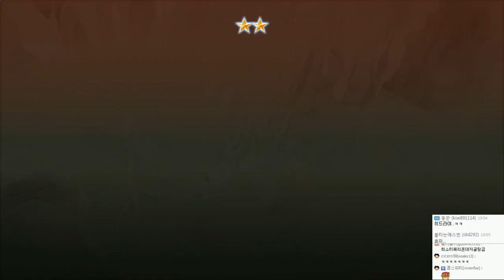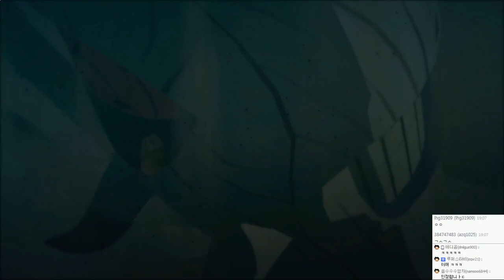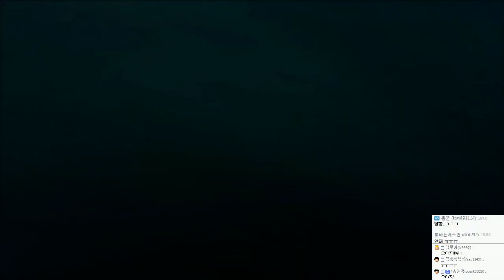나루토 나루토스톰4 ( 나루티밋스톰4 ) : 한글화 | 나루토 질풍전 | #08 - by조마문 (PS4) ( NARUTOSTORM4 NARUTIMATESTORM4 애니 보루토 )